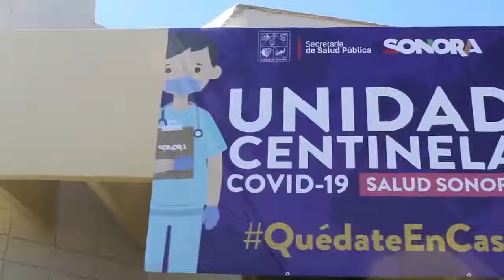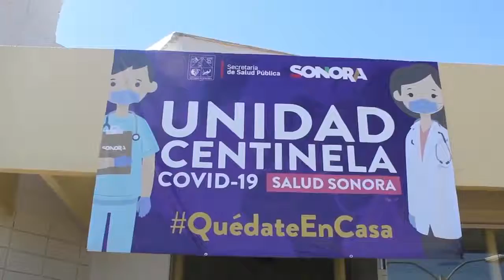Unidad Centinela de Cananea lista para recibir a pacientes con síntomas de covid-19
La Unidad Centinela de Cananea lista para recibir a pacientes con síntomas de covid-19 con las medidas sanitarias necesarias.